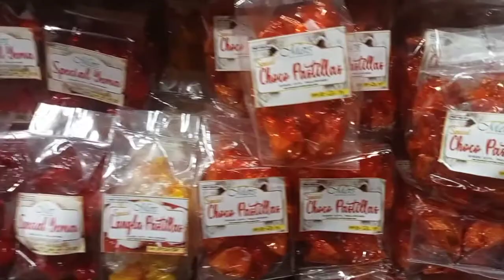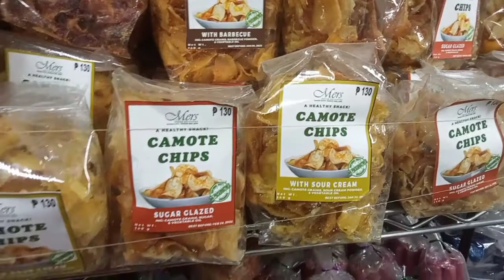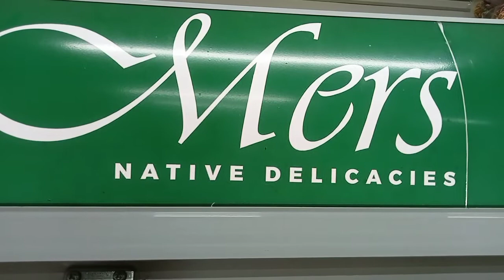MERS. DELICACIES. @ DIGOS CITY.PUNTA NA TAYO DITO GUY'S